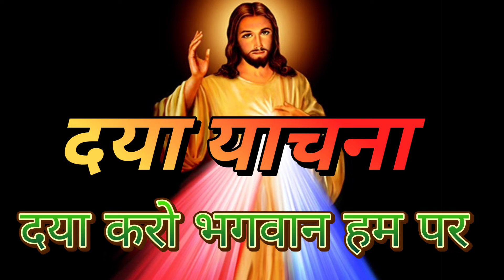new hindi Christian song 2022 Daltonganj palamu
new hindi Christian song  2022 Daltonganj palamu ‎@Jharkhandi Dance Official